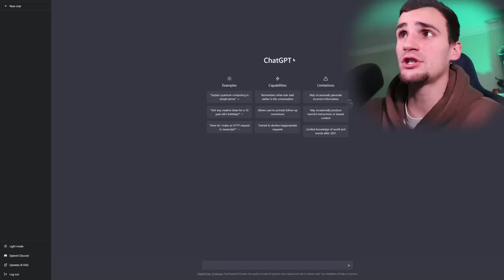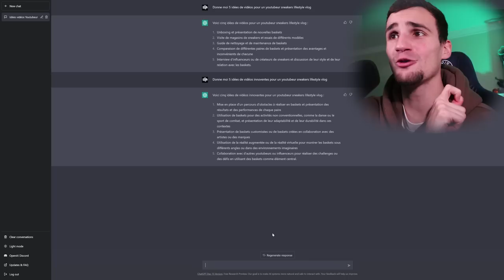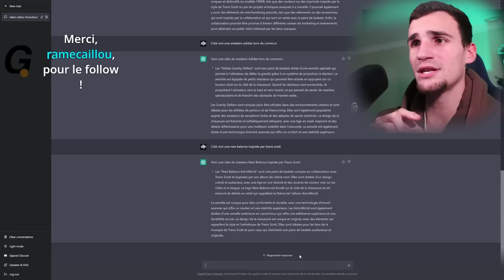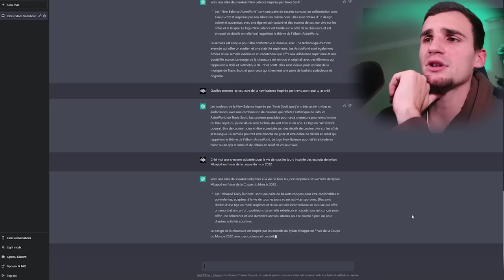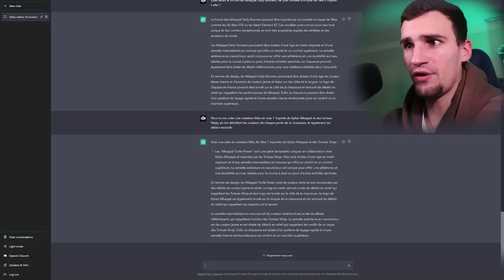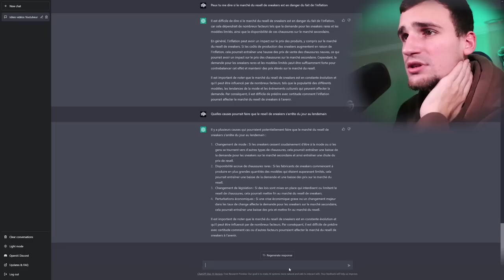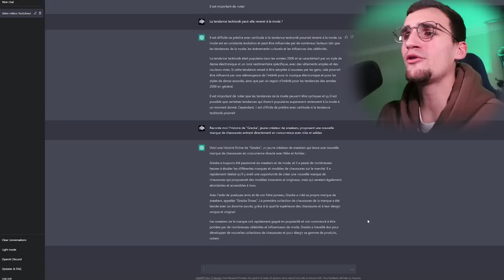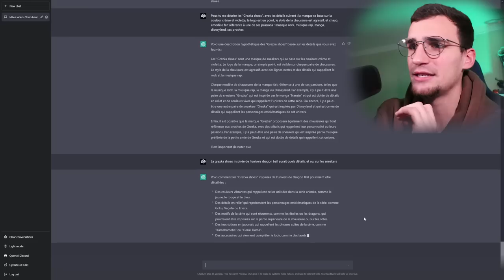Une IA PRÉDIT la FIN du MARCHÉ de la SNEAKERS... (ChatGPT)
Yo, je me suis fait kiffé, on a posé des questions à une IA sur le sujet de la sneakers. Et les résultats vont vous surprendre.